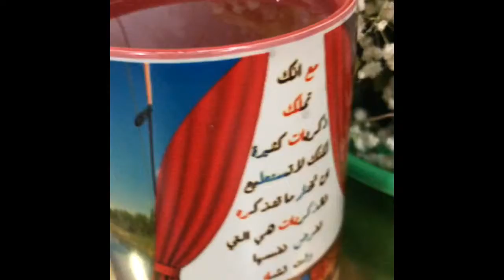mydesines4you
انواع الهدايا بتصميم على حسب طلبك اغرس ذكرى جميله في قلب من تهدي وبصمه لاتنسى

ارحب بكم في انستقرام وفيس بوك وسناب شات على